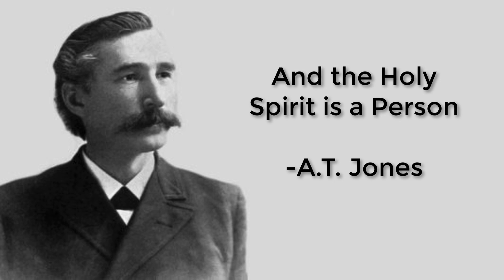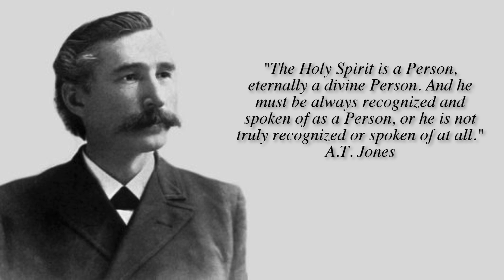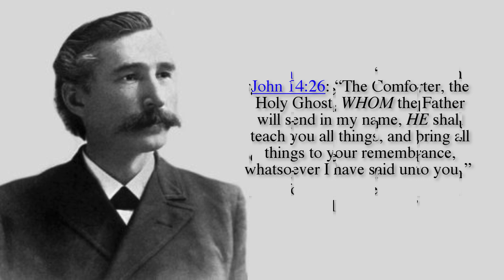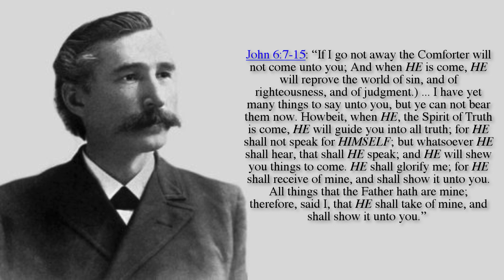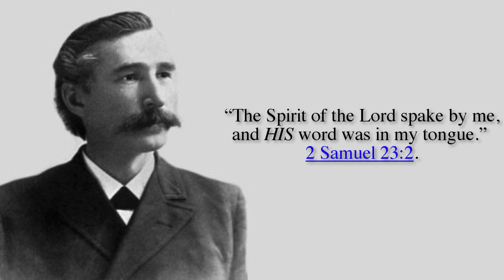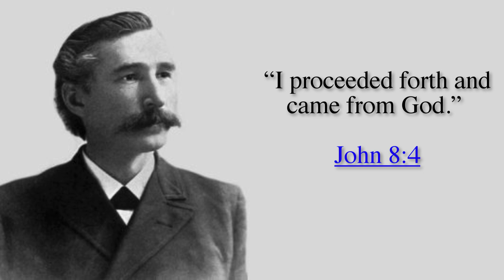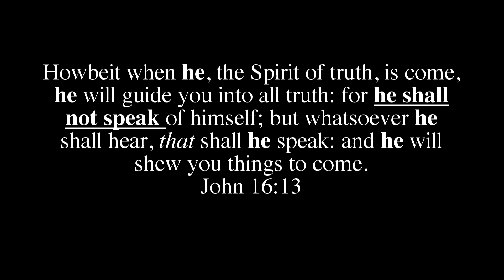The Personhood of the Holy Spirit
A.T. Jones explains the Personhood of the Holy Spirit, you can also find the written message